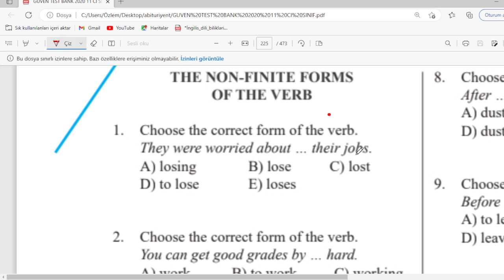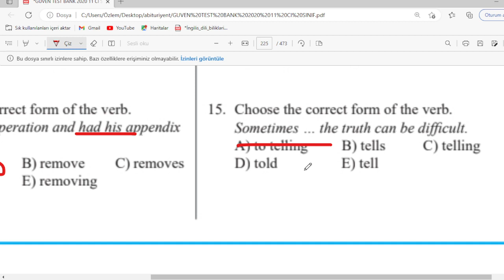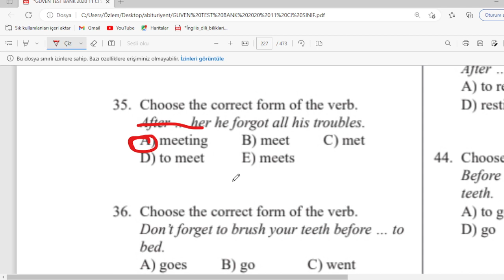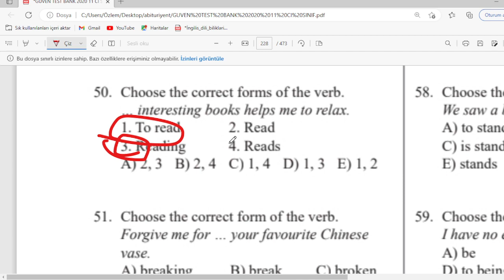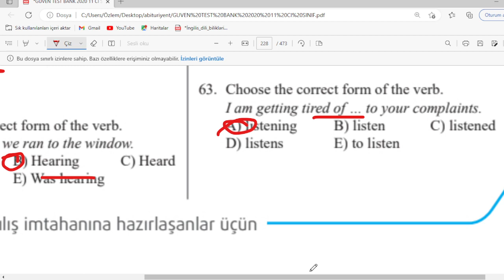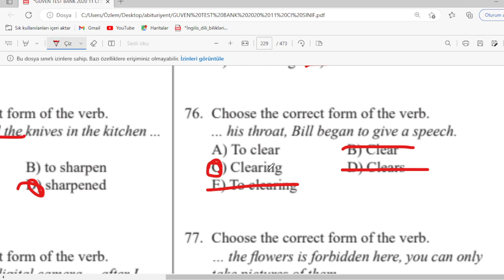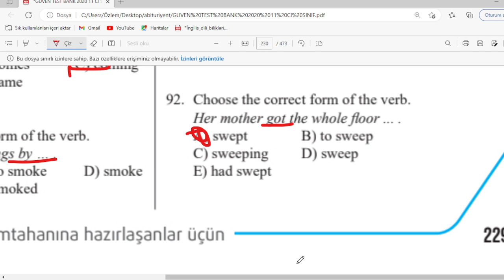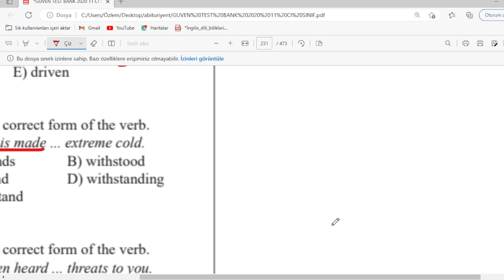Güvən ingilis dili, non-finite forms of the verb test izahı. #5 mart buraxılış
buraxılış imtahanı
dim buraxılış imtahanı 2022
9 cu sinif buraxılış imtahanı
9 cu sinif buraxılış imtahanı 2021
9 illik buraxılış imtahanı 2022
9 cu sinif buraxılış imtahanı sualları
dim buraxılış imtahanı 2021
9 cu sinif buraxılış imtahanı pdf
30 aprel buraxılış imtahanı
dim.gov.az buraxılış imtahanı
29 aprel buraxılış imtahanı
17 aprel buraxılış imtahanı
11 buraxılış imtahanı balların hesablanması
bu gün buraxılış imtahanı
balların hesablanması buraxılış imtahanı
buraxılış imtahanı bal hesablama 2021
9 buraxılış imtahanı balların hesablanması
9 cu sinif buraxılış imtahanı 2022
11 ci sinif buraxılış imtahanı 2022
9 cu sinif buraxılış imtahanı 2023
11 ci sinif buraxılış imtahanı 2021
9-cu sinif buraxılış imtahanı 1-ci mərhələ
11-ci sinif buraxılış imtahanı sualları 2021
9 iyun buraxılış imtahanı
1 iyul buraxılış imtahanı
17 iyun buraxılış imtahanı
9 illik buraxılış imtahanı
9 ların buraxılış imtahanı
9 ların buraxılış imtahanı 2022
9 ların buraxılış imtahanı vaxtı
9 cu sinif buraxılış imtahanı mövzuları
buraxılış imtahanı 2022 12 mart
13 mart buraxılış imtahanı
12 mart buraxılış imtahanı
5 mart buraxılış imtahanı
9 cu sinif buraxılış imtahanı 2022 nəticələri